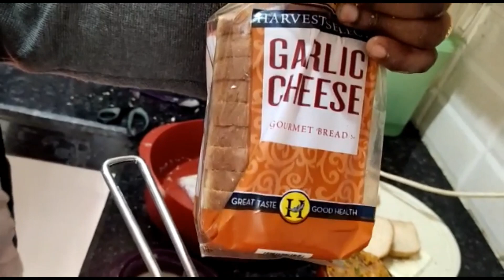Canon Lo 23 Years Sandharbhanga